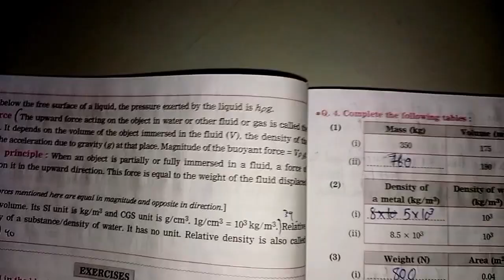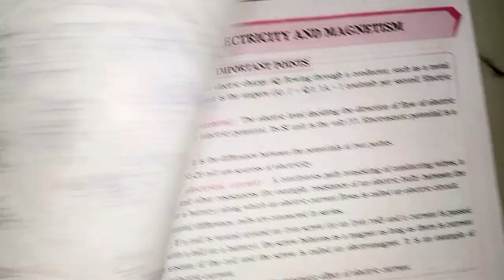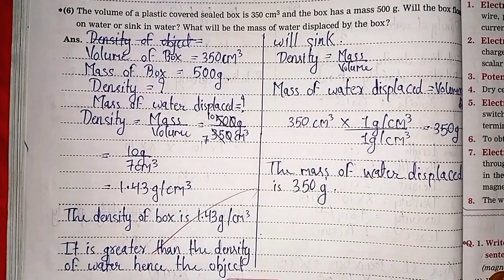8th Std Science Workbook chp 3 Force and Pressure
📘 8th Standard Science - Chapter 3: Force and Pressure | Workbook Questions & Answers
Welcome to Notes Lelo Guys! In this video, we cover all the important workbook questions and answers from Chapter 3 – Force and Pressure based on the 8th Standard Science curriculum. 🧪⚙️